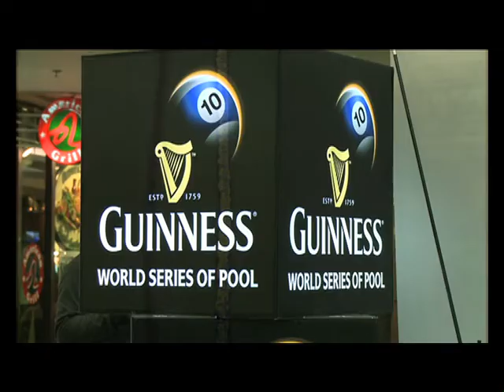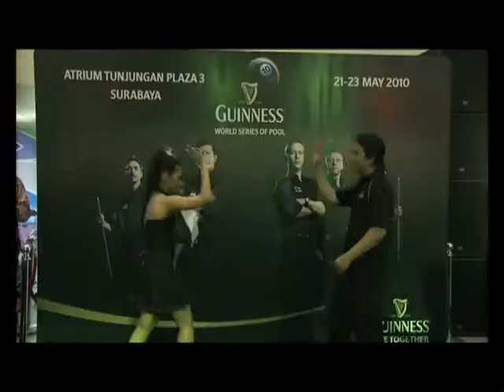Guinness World Series of Pool 2010 - Surabaya City Final